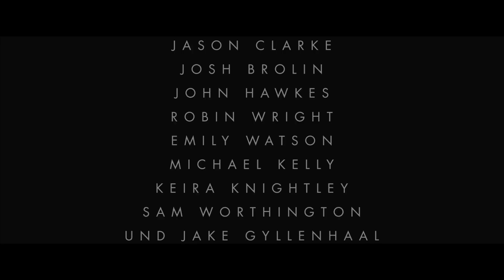EVEREST (3D & IMAX) Offizieller Trailer [HD]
- ab 17. September im Kino!

PRÄDIKAT: SEHENSWERT

Der Mount Everest gilt als die ultimative Grenze der Menschheit. Wer den höchsten Berg der Welt, den schon hunderte von Opfern gefordert hat, bezwingen will, braucht Können, Mut und Entschlossenheit – und das Glück, dass das Wetter hält. Doch was, wenn ein jahrelang entwickelter Plan zur Besteigung dieses Berges in Gefahr gerät?

Der isländische Regisseur Baltasar Kormákur (101 Reykjavik, Contraband) erzählt in seinem packenden Abenteuer-Thriller die wahre Geschichte zweier Expeditionen, die am Everest von einem der schlimmsten je verzeichneten Unwetter überrollt werden und um ihr Überleben kämpfen müssen.

Baltasar Kormákur, der zuletzt mit 2 Guns demonstrierte, wie virtuos er knackige Action und Extremsituationen inszenieren kann, führt das Publikum mit Everest (3D) in die lebensfeindlichste Umgebung, die es auf Erden gibt. Die dramatische Rettungsaktion am Berg, die teilweise in Nepal, am Fuße des Mount Everest, gedreht wurde, wird in atemberaubenden 3D und IMAX inszeniert.